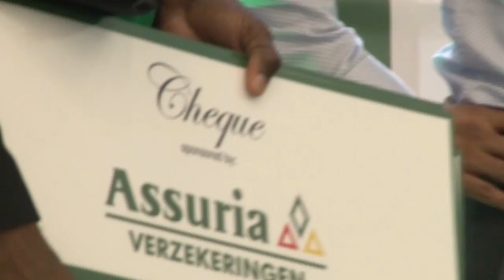28 12 2019 Assuria Verzekeringen opent high rise gebouw